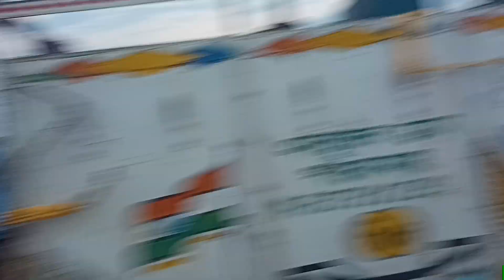রকেট সাউন্ড যখন 👉অজয় সাউন্ড এর পাসদিয়ে রোডশো করে 👉সারগড়িয়া শীতলা পুজো কম্পিটিশন ২০২৩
রকেট সাউন্ড রোড শো সারগড়িয়া শীতলা পুজো ২০২৩

সারগড়িয়া মা শীতলা পুজো অল মাইক সেট ২০২৩